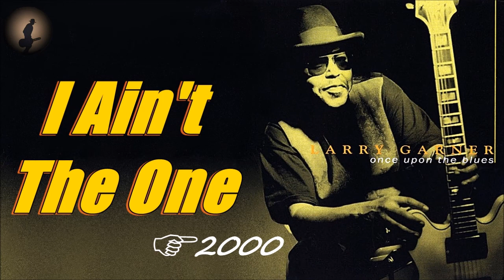Larry Garner - I Ain't The One (Kostas A~171)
Larry Garner - I Ain't The One.
Album: Once Upon The Blues/2000.
Label: RUF Records.

Copyrights:
- The copyrights of the audio content, belong exclusively to the artist creator and to those who represent him.
Thanks.